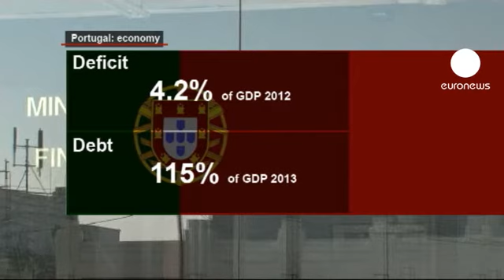Le portugal sur la bonne voie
Le Portugal est sur la bonne voie, mais des risques et défis demeurent. C'est le diagnostic de la Commission européenne sur les comptes portugais suite à la dernière évaluation de la Troika UE-BCE-FMI réalisée fin février.

Lisbonne pourra revenir en 2014 pour se financer à 100% sur les marchés, lorsque le plan de sauvetage accordé en mai 2011 aura touché à sa fin.

Le montant total de l'aide s'élève à 78 milliards d'euros, Lisbonne a déjà perçu presque 49 milliards, une quatrième tranche de 14,9 milliards vient d'être débloquée.

En échange, le gouvernement de centre-droit de Pedro Passos Coelho a dû faire des réformes structurelles draconiennes : la plus récente touche le marché du travail. Pour améliorer la productivité, elle supprime des jours fériés, réduit les congés payés et le coût des licenciements.

Les coupes budgétaires ont permis de ramener le déficit à 4,2% du PIB cette année, alors que la dette monte à 115% du PIB en 2013, selon les prévisions de la Commission européenne.

Le revers de la médaille, c'est la récession dans laquelle le pays est plongé. La conjoncture économique qui s'est aggravée à la fin 2011 rend plus sombres les prévisions pour 2012 : recul de  3,25% du PIB et chômage, à 15% en février, qui pourrait encore s'accroître en fin d'année.

Le chômage et le malaise social sont les principaux défis du gouvernement. Pour cet analyste, le Portugal aurait dû faire les réformes plus tôt:

Joao Cesar das Neves :
"Nous avons perdu beaucoup de temps, c'est stupide. L'Espagne, par exemple, qui a des problèmes plus importants, a commencé beaucoup plus tôt que nous l'avons fait. Ils ont évité bien des difficultés que nous avons. Ils ont agi dès 2009, nous avons commencé en 2011, c'est une grosse erreur que nous avons maintenant à gérer."

L'autre visage de la crise, c'est l'appauvrissement de la population et des classes moyennes. Cette banque alimentaire à Lisbonne nourrit 300 000 personnes de la capitale portugaise.